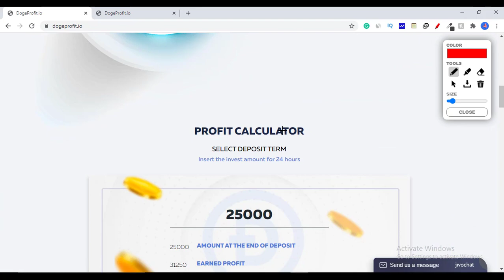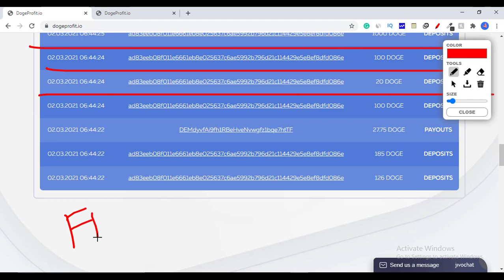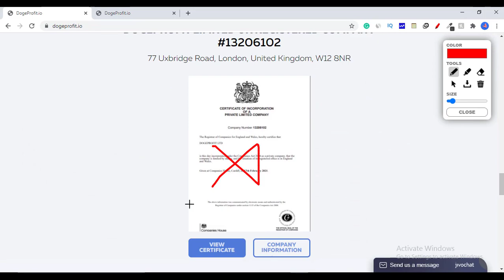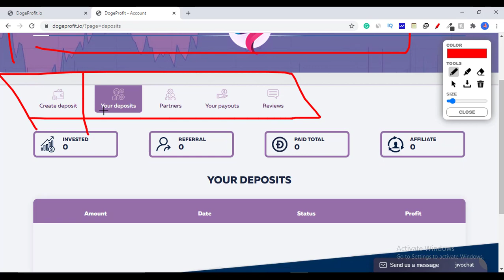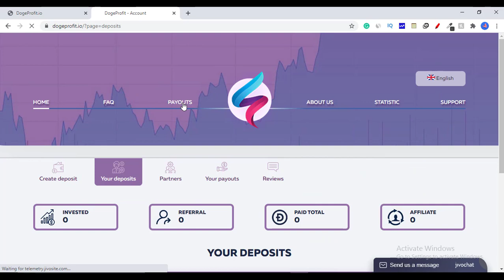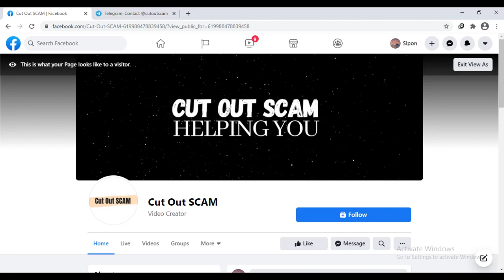Dogeprofit Io Withdraw? Payments Proof? Dogeprofit Is A [SCAM] (BAD Reviews)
Based on my experiment this dogeprofit.Io website risky they can do scam.

Make money online investing in a website? This is what beginners people like to do, but you should know right now lots of people are creating a different new website to cut your wallet because they will show you cryptocurrency imagination to make you fool they will make a website, and show you that they can give you lots of big profit if you invest in their website but when you will invest? Then they will cut your wallet and make you fool because only showing their website and virtual earning imagination they are doing fraud with innocent people that's why always you have to review a website properly so that you can avoid fake people and save your hard earning money.
Now let me show you my final opinion so that you can learn the real truth.

Final opinion 1: they have no cryptocurrency mining company

After visiting their website you will see a big title earn up to 25% per day

Basically using their website they are selling their mining plan but to be honest they don't have any kind of mining company, and they don't have any kind of mining opportunity for you because only showing their mining plan they are only selling their fake mining opportunity because if you do research? Then you will not find any of their real company information you will not see any kind of real mining machine and you will not find any real people mining reviews this means only showing their website they want to make you fool because if you invest they will cut your wallet.

Final opinion 2: showing fake payment proof to cut innocent people wallet.

As you know beginners people don't have enough knowledge to review a website, and beginners people will be happy to see this kind of fake payment proof because they don't even have any company and they don't even have any kind of mining machines but they are showing that they are paying people but if you deeply research? Then you will learn the real truth that in this option you will not find any real person income proof you will only see some demo name, and some demo payment proof and you can not verify any of them because all of the usernames are hidden, and all of the payment proof is hidden there is no way to verify all of this payment proof, so why you will trust? If you cannot verify any of the payment proof you can not connect with any of this person to learn the real truth this means all of this payment proof is fake to achieve your trust, so that you believe their fake plan which is not true, because they smartly add this kind of fake payment proof in their website to cut your wallet, so if you are a beginner? You should stay safe from this kind of fake website.

Final opinion 3. Showing you good food to catch fish.

If you have to experience that how to catch fish using the net and good foods? Then you will definitely agree with me that, they are showing fake big earning opportunity, to cut your cloth because if you check out, all of their investment plan? Then you will be shocked because they are giving you very high earning opportunity and they want to make you a millionaire in a few days because they are giving 25% per day even more earning opportunity and they will make you become a millionaire in a few days which is totally a fake plan so that they can catch you like a fish, because showing you this opportunity they want to make you fool because when you will invest? They will easily cut your cloth, because if you think deeply? If they have earning opportunity like this? Then why not they are investing big money in their own website so that they can become a millionaire in a few days why they are sharing with you? This kind of earning opportunity? And they want to give you lazy money without any work this means they want to make you fool, as like people catch fish showing good food so you stay safe and avoid this website.

Final opinion 4: fake dashboard to catch you like a fish.

Final opinion 5: pay you few time to achieve your trust.
So based on my experiment my final decision is this dogeprofit.Io website is risky, and they will do a scam, so you should avoid this website and save your money.